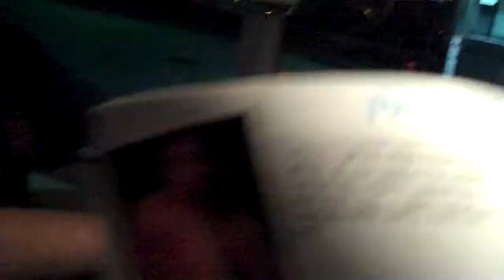that was the guy.MP4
more van shenanigans on our west coast tour